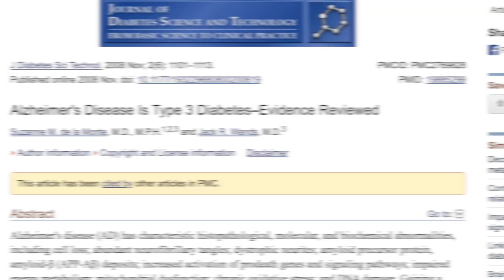Have We Found The Alzheimer's Antidote? | With Amy Berger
There’s nothing scarier than hearing a loved one has been diagnosed with a neurodegenerative disease like Parkinson’s or Alzheimers, but the antidote may not be in the form of a pill or other form of therapy...instead it could be something much simpler...

Sadly this is becoming a more common occurrence for too many families including my own. In addition The rise of systemic illness, diabetes, metabolic disease etc is on an exponential incline. Treatments alluding our medical professionals…But what if I said hope lied in what we put into our mouths every single day food?

Well today we’re joined by Certified Nutrition Specialist  author of The Alzheimer's Antidote, The Stall Slayer, and End Your Carb Confusion.To discuss how one diet may be the game changer we’ve been looking for